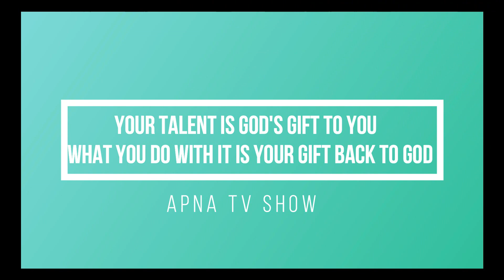Roman Tic Mood Wali.....Best ..Performance....with D A V E BHAI ...Apna TV Show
Follow Below Link:-
Follow him :-